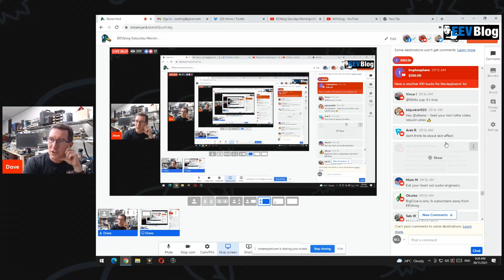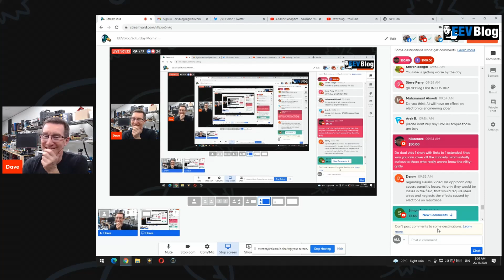Initial reaction to the Veritasium video "The Big Misconception About Electricity"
READ THE FULL DESCRIPTION:
My initial reaction to hearing ABOUT the Veritasium video on electricity energy transmission, WITHOUT having watched it or even knowing the title. Extract from the live show.

I released this for the benefit of the forum to show how it's potentially interesting to see what an initial engineering reaction is to the concept, with my mind instantly going to skin effect and that energy is in the electromagnetic field, and that "he's probably not wrong", but it's not a practical way of looking at it. Enter transmission line theory etc. All without having watched video, or knowing the title, I instantly knew it's a physics impracticality trap.
I suspect that would be most engineers initial reaction as well?

My botton line comment after having watched it:
If it was titled something like "How energy flows in electromagnetic fields", and the sensationalist title and stuff was left out, then it becomes a very valuable explanation video.
But the way it's titled and scripted, one could argue it does more harm than good. Especially for engineering students.
There is nothing new here for an engineering student. We are taught about (slow) electron drift velocity, and why and how energy is stored and transported in electric and magentic fields, it's all fundamental stuff. Ultimately this is a (simple) practical engineering question involving transmission lines, and that's what they were learning at the time with the underseas cabe thing.
It's basically just picking a physics fight like Walter Lewin did with KVL, and Electroboom calling him out from the practical engineering aspect.
The fact that transmission lines were not mentioned at all, when it is in practice a simple transmission line problem, is very disingenuous. It's borderline physics trolling.

As per the video, with the long line either side and battery and switch in the middle, the light bulb lights up briefly almost instantaneously due to the nearby distributed cable capaciatnce. Then you have a standard transmission line propagation in either direction.

The REAL question comes when you hit steady state DC. Given the question is about ENERGY transfer, how does the electromagnetic field transport the POWER/ENERGY to the light bulb under DC steady condition, with an electron drift velocity of mm/s, and a non-moving magnetic field surrounding the wire. The answer is, the power no longer flows *outside* the wire, it flows *inside* wire, obeying ohms law and basic steady state DC theory. Sure, the Poynting vector physics still works at DC, but it's of *zero practical value* to think of it this way.

So veritasium is RIGHT, but his argument is POINTLESS when it comes to steady state DC (or LF) power transfer. At HF AC the power/energy indeed travels in the electromagnetic field. It's best to think of the magnetic field as just an annoying side effect of the DC current flow in the wire.
This is why physics course don't produce practicing engineers.